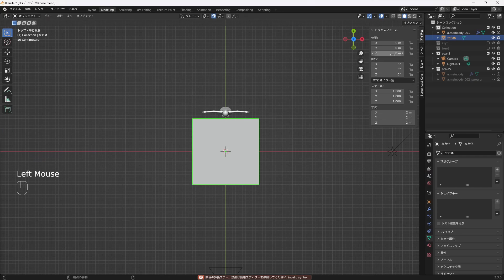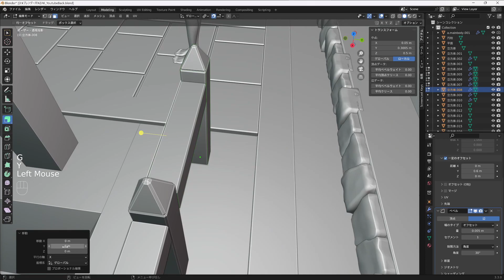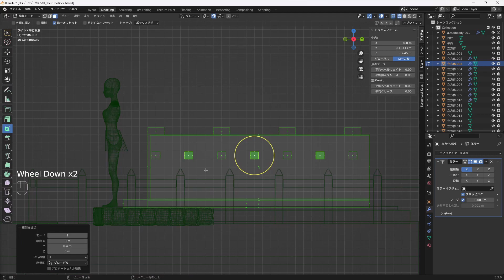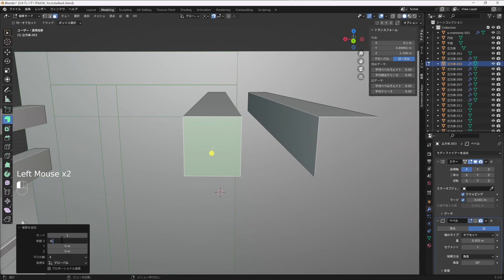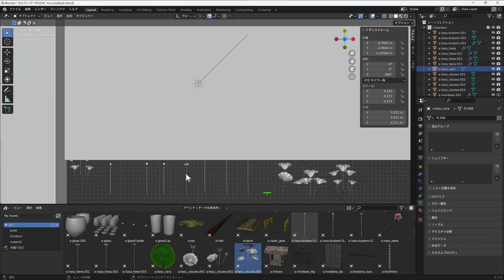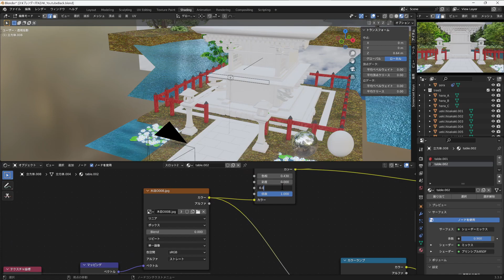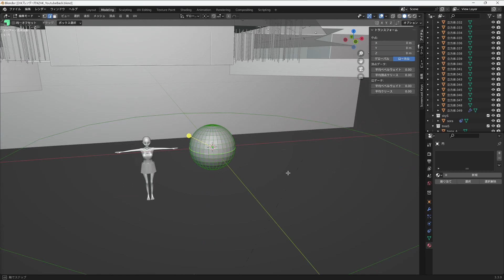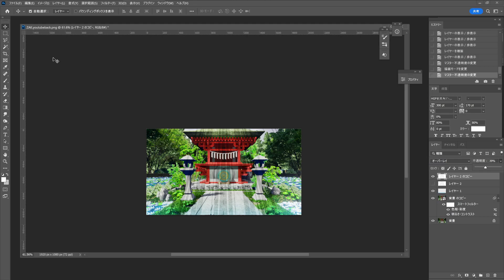Blender Timelapse #25 shrine「"配信用背景イラスト”」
■依頼者：纓田誠 様

■よくお世話になってる使用曲配布サイト
　　nc21588

　・まんぼう二等兵氏
　・ブレイズ氏
　・Kurippertronixxx;氏
　・glitch氏

■テクスチャ
　›建築パース.com

☆モデリング・ペイントタイムライン☆
00:00 オープニング
06:00 灯篭
09:37 社
28:22 銅鏡